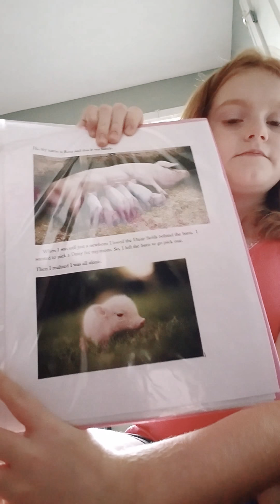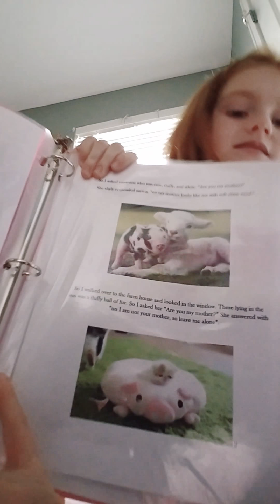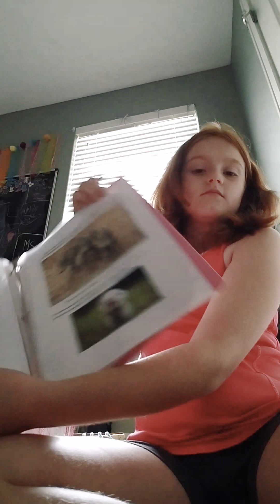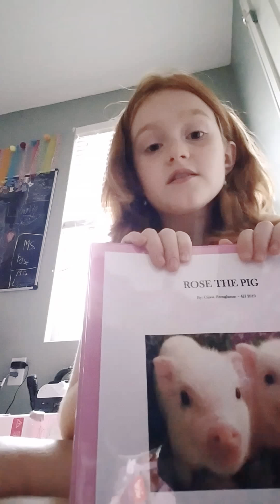Rose the piglet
I wrote the book